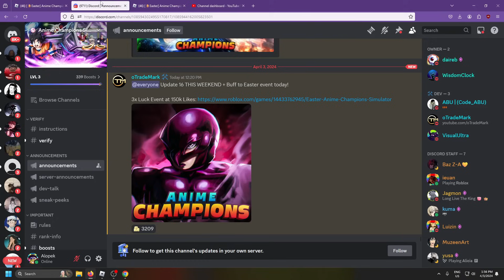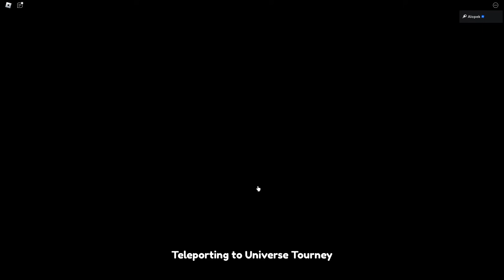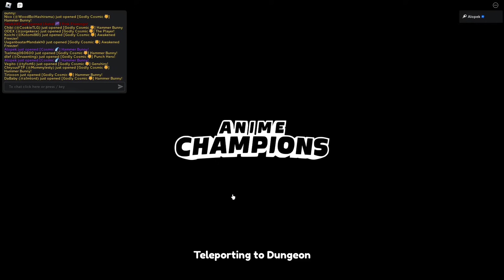REACHING MAX LUCK got ME SO MANY COSMIC SUMMONS | ACS Noob To Pro Day 91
Wow.. so many but no good opens